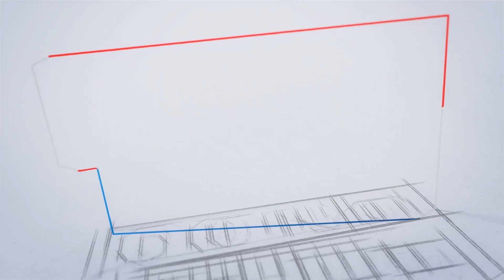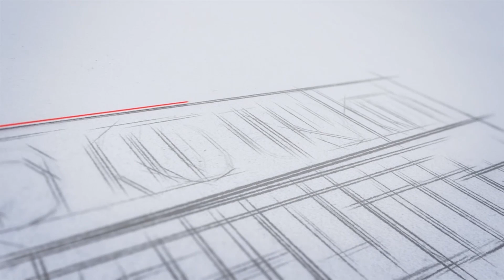MUMBAI AIRPORT മുംബൈ എയര്‍പോര്‍ട്ടില്‍